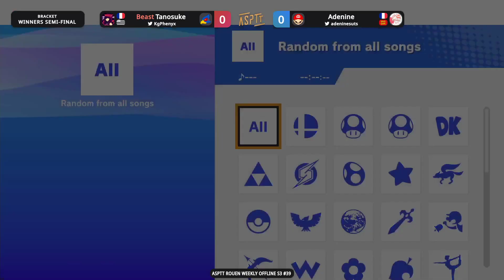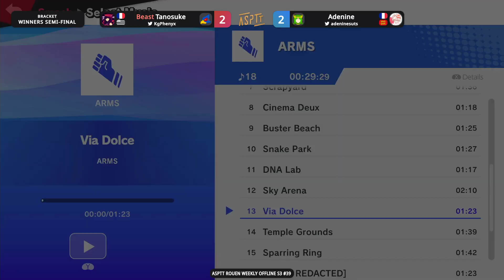ASPTT Rouen Weekly S3 #39 - Adenine (Pichu,Palutena) Vs. Tanosuke (Falco) SSBU Ultimate Tournament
ASPTT Rouen Weekly Offline S3 #39 - 09/12/2022